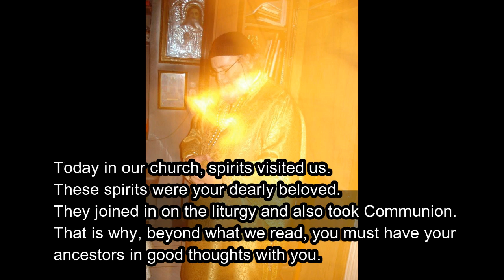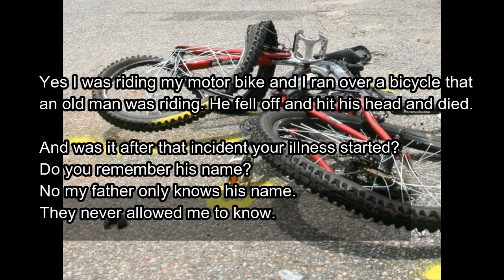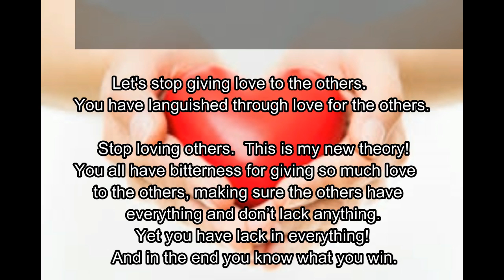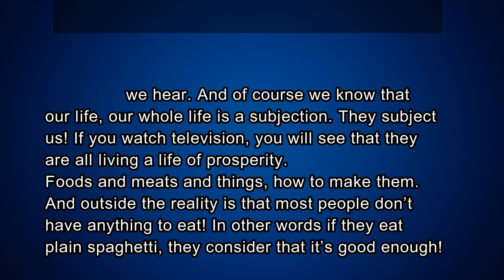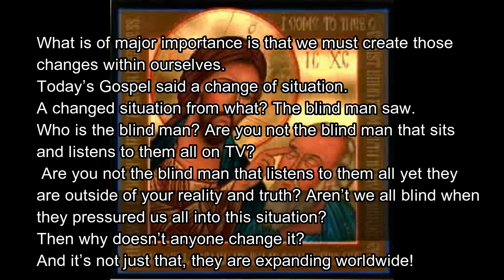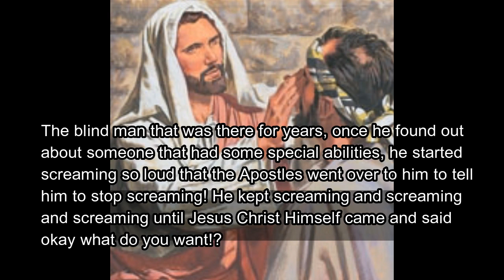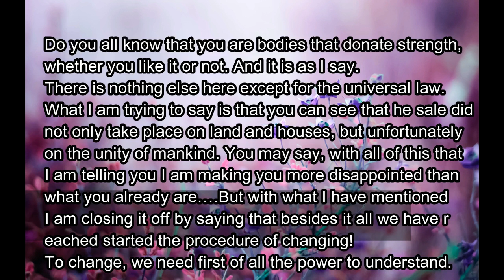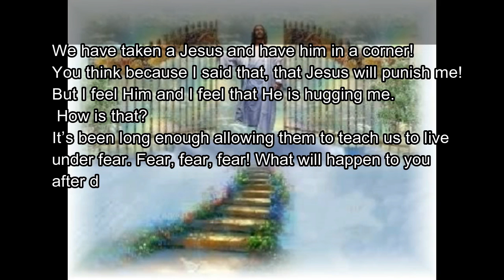START LIVING A LIFE IN CHRIST by Bishop Peter Patrikios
STOP being a "Christ" fan and start living a life in Christ.
Stop LOVING OTHERS and begin LOVING YOURSELVES!
Then what will come out of you?
Love!
Change yourself - change your life.
Love yourself so that you may love one another.
Can I have my paradise now?
Can I have my joy now?
Can I have my love and my happiness right now?

To change we need, first of all, to understand.
Jesus Christ came to CHANGE the world.
He just didn't come so that we can BELIEVE in Him.
So then, stop being a ''Christ fan'' and start living a life by having Christ WITHIN you.

✩ SOCIAL MEDIA ✩